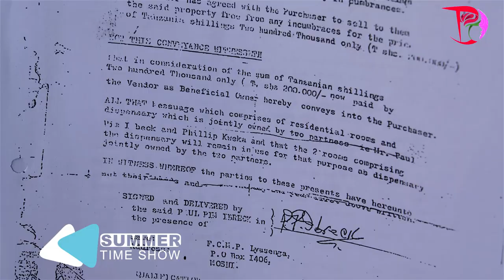Bibi Mjane adhulumiwa nyumba kwa ajili ya Rushwa / Aomba msaada kwa Wizara husika au Rais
Mnano tarehe 02 March mwaka 1981  Bi Anna Makanga alinunua nyumba kwa Dr Paul Pim Ibreak nyumba aliuziwa kwa jumla ya Tsh Laki Mbili baada ya kuuza nyumba nyingine ili apate pesa ya kununua hiyo kwa sababu ilikuwa sehemu nzuri na alimkabidhi nyumba lakini hakumkabidhi hati baadaye alifungua kesi Mahakama kudai hati yake. Kesi hiyo ilizungumzwa Mahakama kuu ya Arusha na Mahakama ikaamuru akabidhiwe hati yake.

Baada ya muda mrefu kufungua kesi Mahakama ya Mkoa ilifunguliwa tena kesi ambapo kesi hito ilienda tena Mahakama ya mkoa kwa muda mrefu lakini wakati huo alikuwa amemteua mjukuu wake asimamie kesi hiyo na awe anampa taarifa kutokana na umri wake akuweza kwenda Mahakamani.

SUMMER TIME Its Real show dealing in Interview, Tour, Fashion, Behind the Scene, Top List, Inspiration, How its Made powered by D Plus Production.